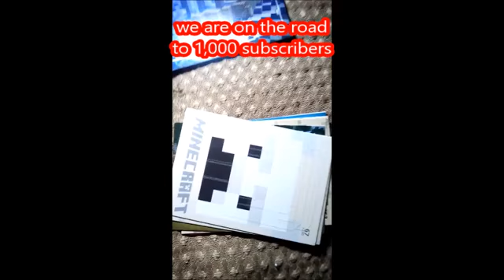unboxing video minecraft adventure trading cards